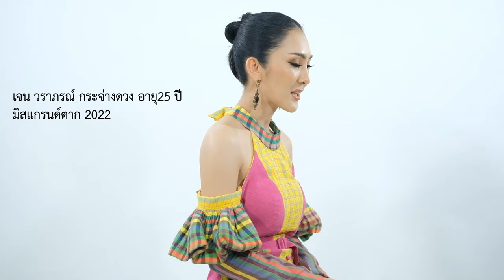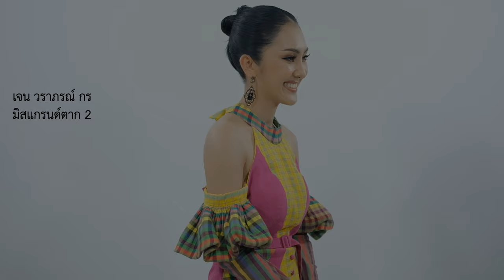ของดีแดนอีสาน - MGT17 มิสแกรนด์ตาก วราภรณ์ กระจ่างดวง (เจน)